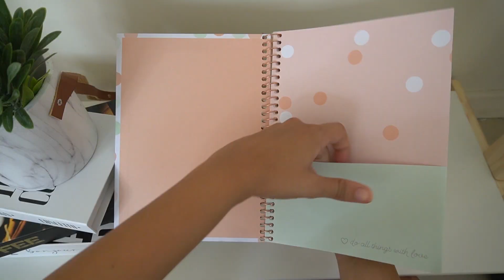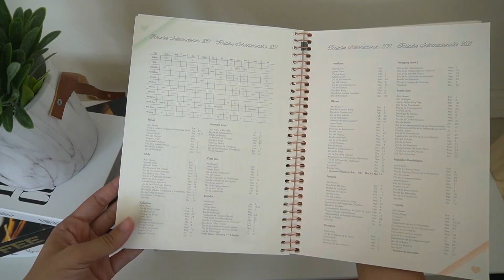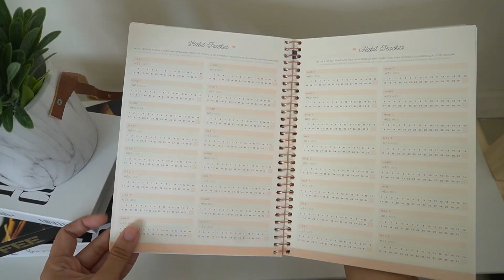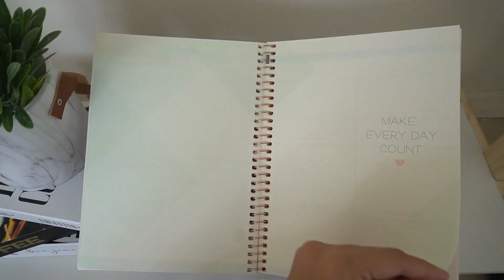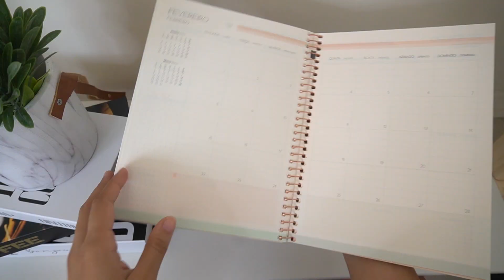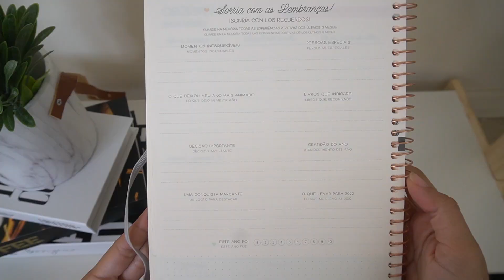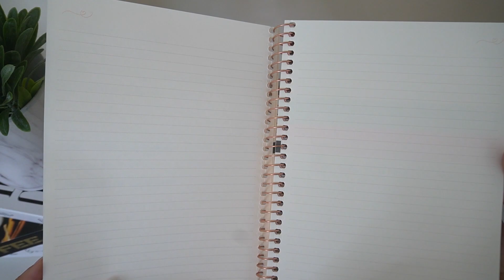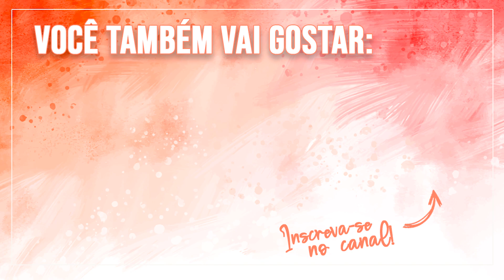REVELEI MEU PLANNER MISTERIOSO PARA VOCÊS! - PLANNER 2021